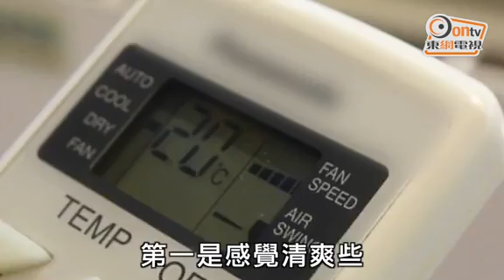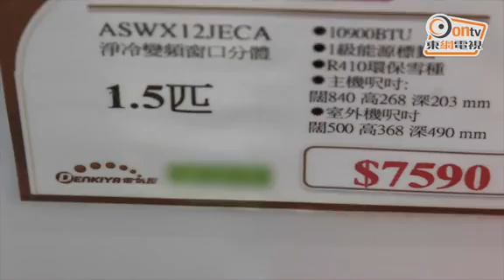你要知：Dry mode慳7成電？必學冷氣慳電7招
天氣持續酷熱，於室外逗留一會就成身大汗，開冷氣肯定是大家的指定動作，涼浸浸的代價難免換來「乸脷」的電費。不過，網上就流傳「Dry mode」(除濕模式)冷氣慳電法，聲稱只要將冷氣調校至「Dry mode」，就較一般使用的「Cool mode」(冷氣模式)更涼更慳電。究竟使用「Dry mode」的效果是否真的如此神奇，有效降低室內溫度及慳電？東網找來專家為大家拆解。

近日網上不少討論都指，「Dry mode」效果較「Cool mode」更好，因為室內濕度愈高，體感溫度也會愈高。用該模式可消除室內的濕氣，就能倍感涼快。此外，毋須將冷氣機溫度調得太低，因除濕模式可以將室內溫度降低，自然可以節省電力。

對於這個網民推崇備至的冷氣慳電大發現，理工大學電機工程學系教授鄭家偉解釋，使用除濕模式的確可以節省6至7成電力，大約可將濕度減至50%至60%：「因為濕度降低，個人無咁濕笠笠，感覺就會無咁熱。」不過，慳電還慳電，惟該模式較適合應用於潮濕季節：「除濕模式主要係抽濕，溫度唔會減低，唔會太涼，大熱天時就冇乜作用喇。」

大家既想享受冷氣帶來的涼浸浸，又想慳電，他教大家慳電7招。第一招，可使用變頻式冷氣機。他解釋傳統冷氣機，會不停開啟及停止壓縮機來調整室內溫度，一開一關消耗較多電力。而變頻式冷氣機則可改變壓縮機的供電頻率，依靠壓縮機轉速的快慢控制室溫，比較節能：「最多可以慳5成電 ，一般家庭就大約慳1成。」

唔想換冷氣，想慳電，第二招可以考慮在開冷氣時亦開風扇，增加空氣流動，令冷氣可以平均散佈家中每一個角落，不用調低冷氣機的溫度。

第三招，在開冷氣時應減少開啟家中其他不必要的電器，例如電視、電腦或音響等，因為電器會產生熱力；第四招，日間亦可將室內窗簾拉上，避免日光照射， 增加室內溫度而要調低冷氣機溫度；第五招，煮食時應將廚房門關閉；第六招，近窗的傢俱亦應以輕身及反光較佳：「黑色嘅傢俬，吸熱力愈強，反光嘅傢俬放喺窗口會比較好。」 他又提醒大家，最後一招即第七招，雖然開冷氣機要關門窗是常識，不過記住要留有少少空隙，令新鮮空氣可進入屋內，避免氧氣不足。

《魔法軍團Z》創新自由組裝機械人大戰！

日系機甲戰棋手機遊戲《魔法軍團Z》好評配信中！